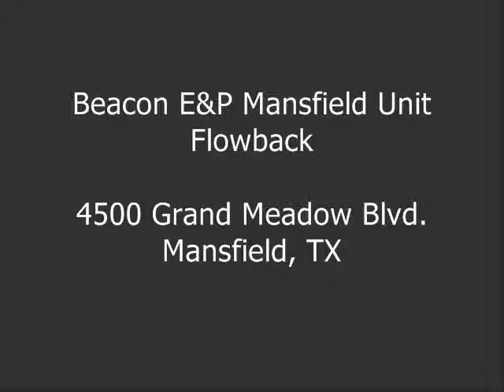Beacon E&P Mansfield Unit, Mansfield, TX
This video was taken on 12/24/14 in Mansfield, Texas at the Beacon E&P Mansfield Unit at 4500 Grand Meadow Blvd, Mansfield, TX during flowback operations

• 1-Pentene - 5.6g/hr
• Benzene - 3.5g/hr
• Butane -0.4g/hr
• Ethane - 0.6g/hr
• Ethanol - 0.7g/hr
• Ethylbenzene - 1.5g/hr
• Ethylene - 4.4g/hr
• Heptane - 1.8g/hr
• Hexane - 1.7g/hr • Isoprene - 8.1g/hr
• MEK - 3.5g/hr
• Methane - 0.8g/hr
• Methanol - 3.8g/hr
• MIBK - 2.1g/hr
• Octane - 1.2g/hr
• Pentane - 3.0g/hr
• Toluene - 3.8g/hr
• Xylene - 1.9g/hr

The GF-Series cameras also detect:
• Ethylene (C2H4)